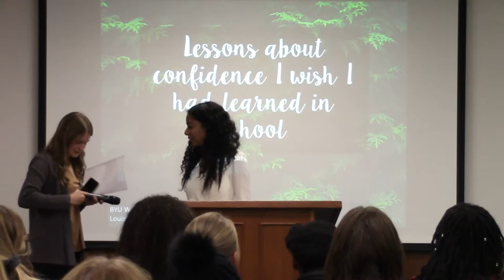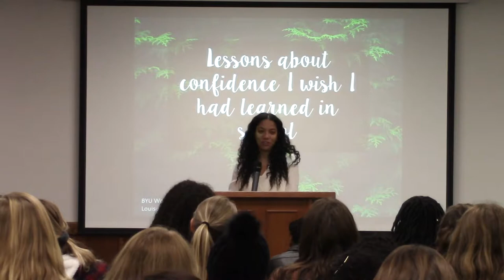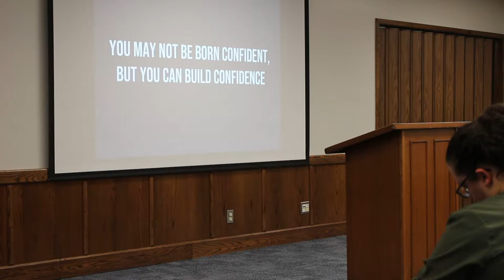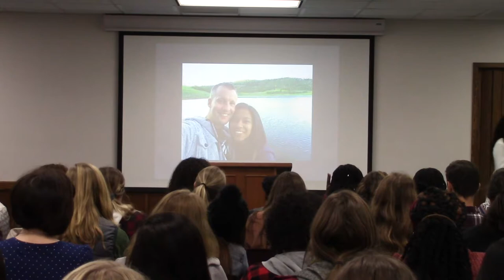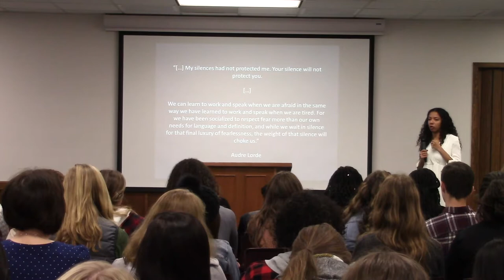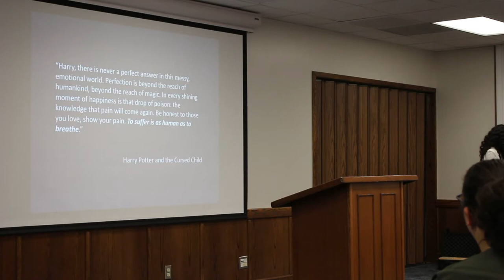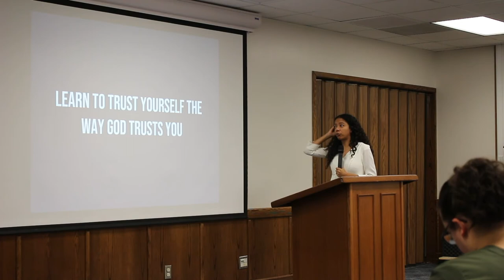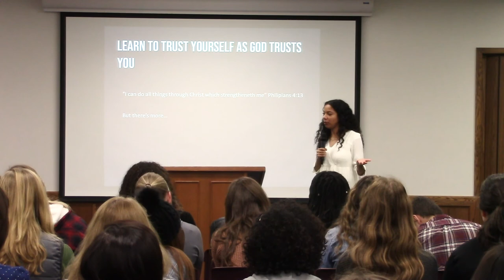Dr. Louise Wheeler's Lecture 10/18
Dr. Louise Wheeler gave a lecture on "Lessons about Confidence I Wish I had Learned in School" on October 18, 2018.